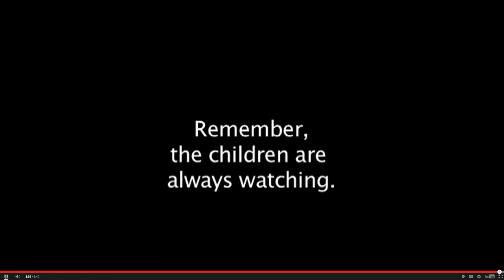Domestic Violence PSA by The OS Movement Arts to Literacy Program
OS Movement Arts to Literacy Program. These leaders of tomorrow (between the ages of 7-18), displayed leadership skills and creativity in their writing, directing, filming and acting to create 30 second Public Service Announcements